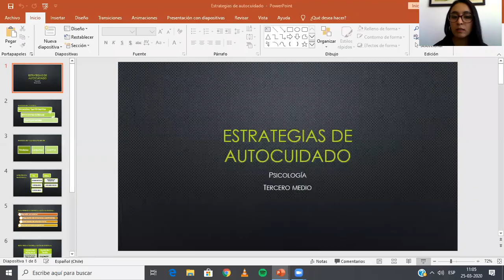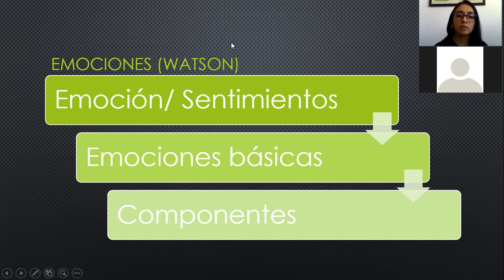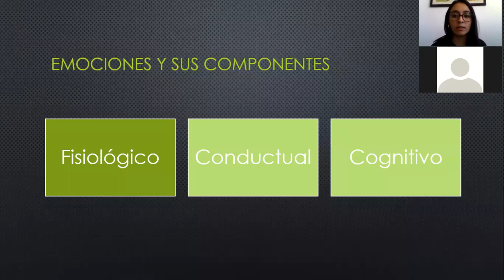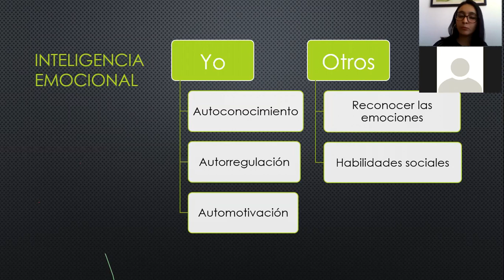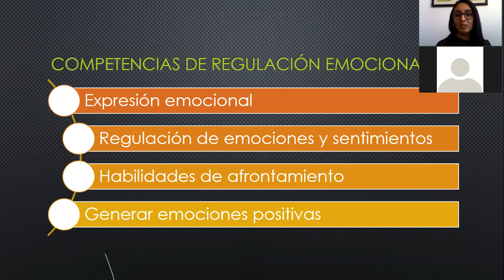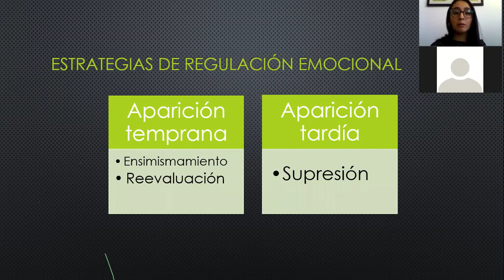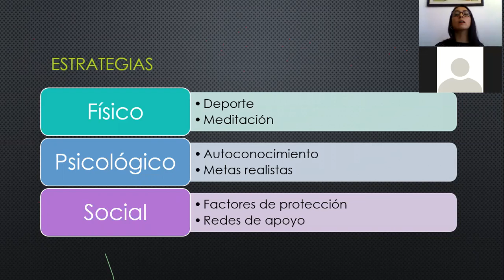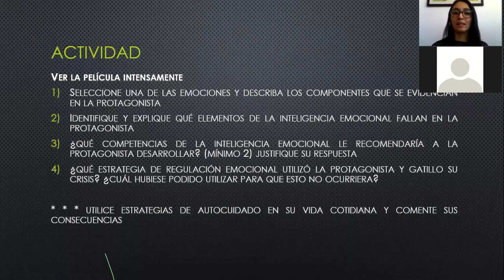Tercero medio: Psicología- Estrategias de autocuidado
Estudiantes, esta es la clase que realizamos en torno a las estrategias de autocuidado.
Les recuerdo que al final esta la tarea asignada. Además este es el mismo material que poseen y esta disponible en Classroom, por esa plataforma pueden hacer las preguntas que surjan.

Saludos